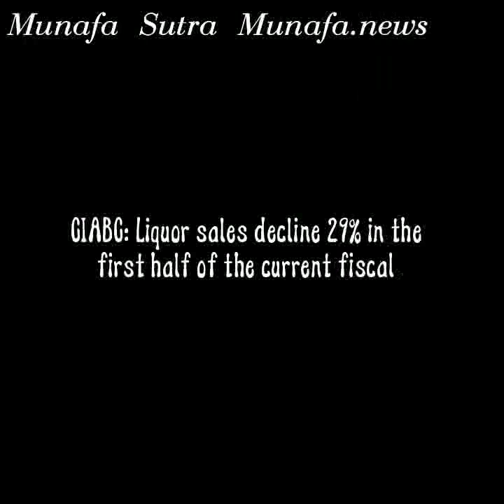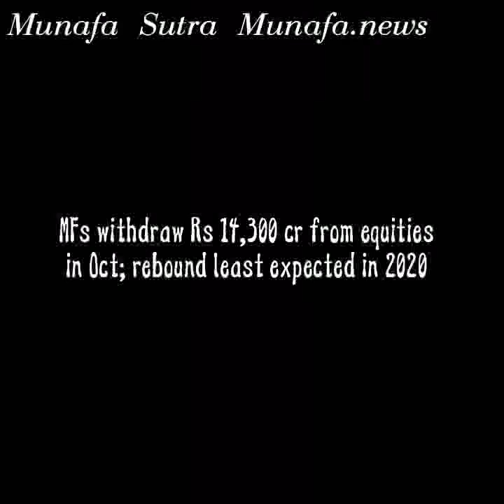English Today's stock market news latest NSE News Monday 09 Nov 2020 Munafa Sutra News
Todays Hindi & English video stock market news updated homepage, Munafa News daily Nifty view, top headlines, broker reco, and Munafa pics!

Today's stock market news latest NSE News Monday 09 Nov 2020 Munafa Sutra News
Today stock market news latest today intraday tips for stock market NSE India News Munafa News

Cipla expects surge in demand for respiratory drugs, inhalers in winter

MFs withdraw Rs 14,300 cr from equities in Oct; rebound least expected in 2020

Haryana RERA sets up mediation forum to settle homebuyers dispute with developers

CIABC: Liquor sales decline 29% in the first half of the current fiscal

Buy JK Lakshmi Cement; target of Rs 393: Dolat Capital Market